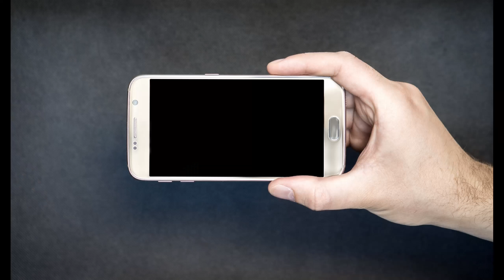مقابلة الدكتورة سوسن خضير - RBCs Show